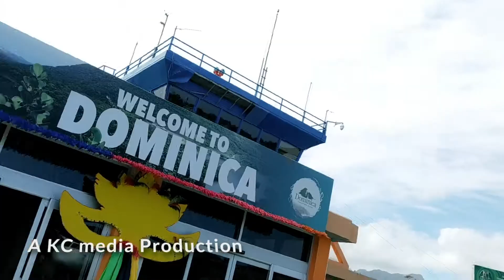DOMINICA CARNIVAL (HYSTERIA MAS) WITH REDYMIX DMT -THE BOUYON EXPERIENCE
Recorded in 2020, Follow Shomari KRL's journey into the Dominica Carnival Experience with the country's top road band... Hysteria Mas!

A KC Media Production by Redymix DMT
🎙 Shomari KRL
🎥 Atiba Cudjoe
🎞 KC Media

Twitter: @redymix / Instagram @shomarikrl